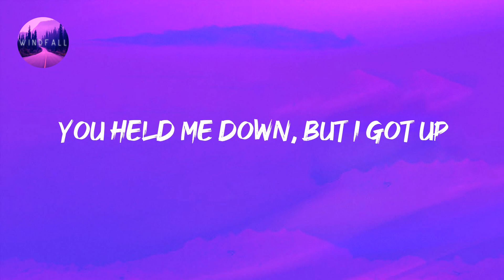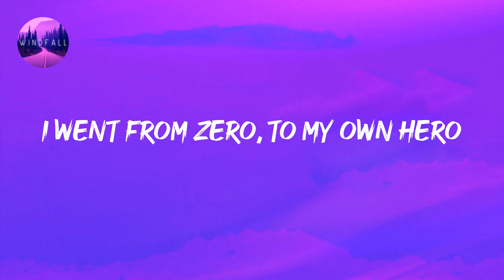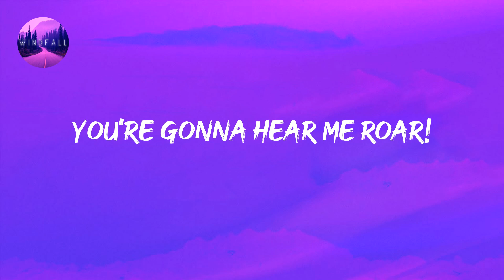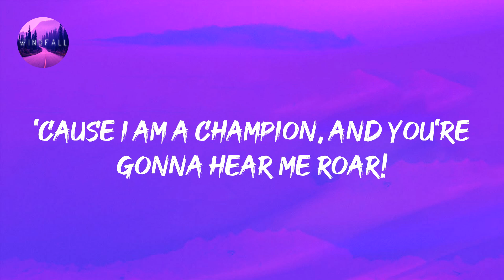Katy Perry - Roar (Lyrics)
Katy Perry - Roar (Lyrics) Tiktok
Oh oh oh oh oh oh oh oh